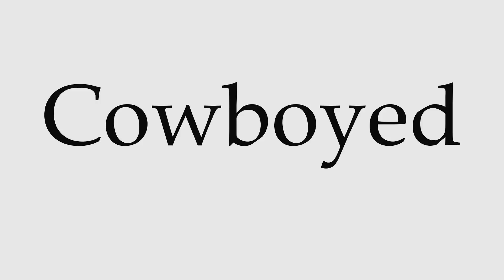How to Pronounce Cowboyed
This video shows you how to pronounce Cowboyed